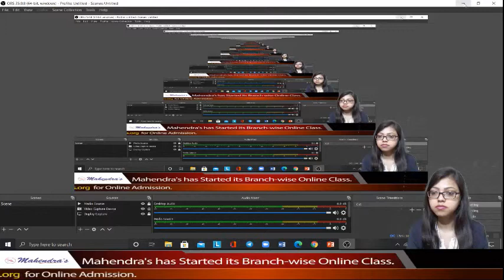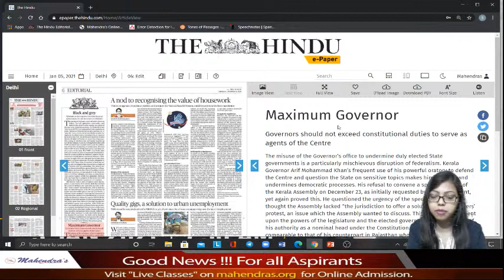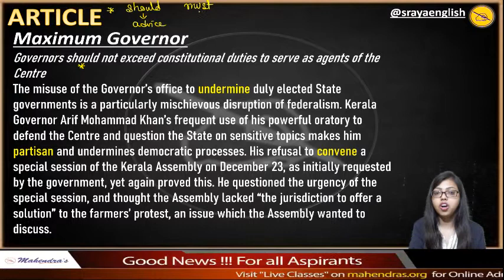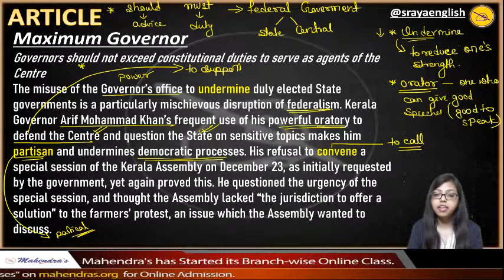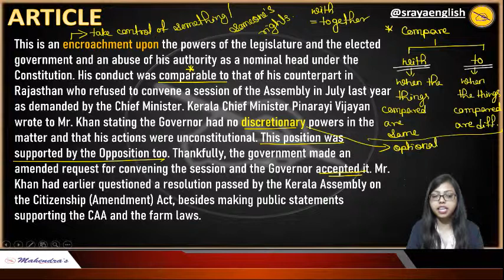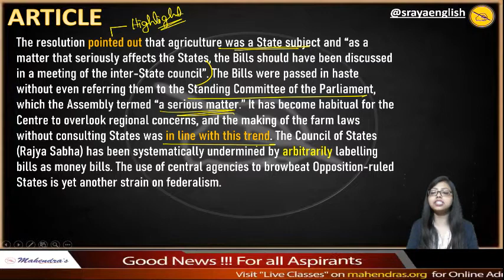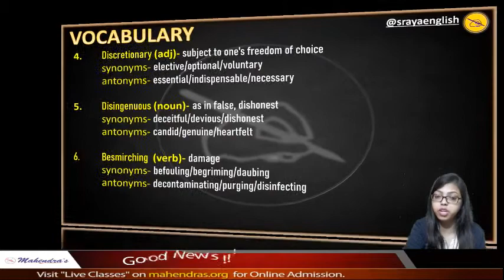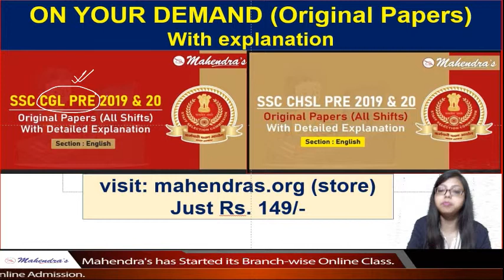The Hindu Editorial Analysis | 05 Jan 2021 | By Sraya Mahendras | Bank, SSC, UPSC | 7:30 AM